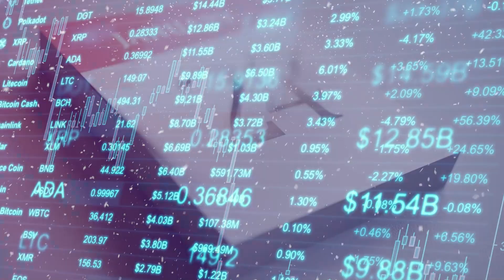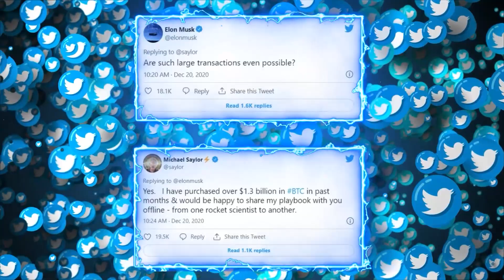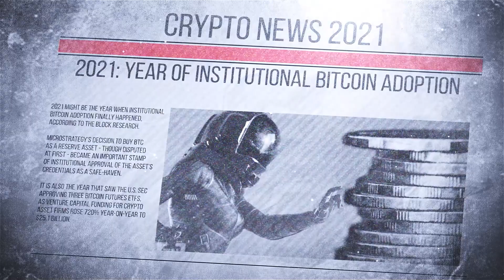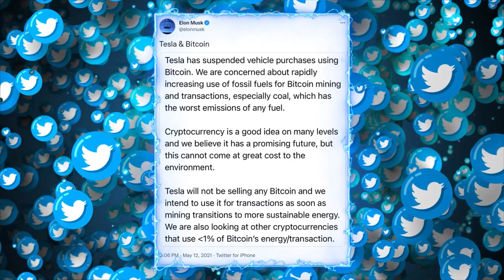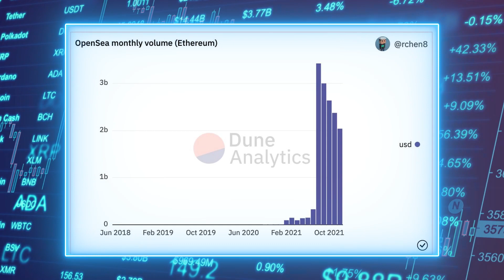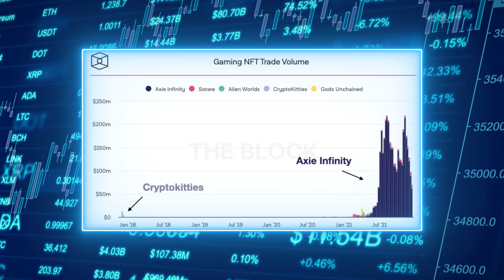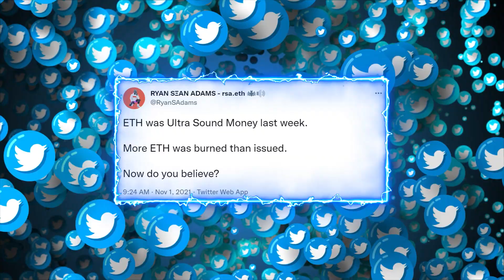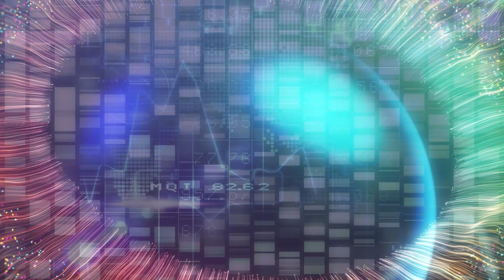HOW CRYPTO MADE PEOPLE THE MOST WEALTH IN 2021!!!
Happy New Year E.T Fam! Well, we’ve officially waved goodbye to 2021 and said hello to 2022. This has been one of the most historical and pivotal years for crypto since its initial inception. This year we saw institutional money and retail buyers enter the space like never before, the government take recognition of crypto industry, the rise of NFTs, the rise of crypto influencers. We saw crypto finally go mainstream and put the world on notice. Today, I’m bringing you all a different type of video.

That’s right. We’re bringing you all a documentary detailing all of the EPICNESS of 2021! Hopefully, watching this documentary will help you all realize how bullish the outlook on crypto is. We always tell you all to zoom out and take the time to appreciate how far we’ve come. Well, I’ve decided to zoom out for you all instead.

2021 will forever be known as the year that validated crypto. I have such a positive outlook on the future of crypto. We should all feel extremely blessed to be a part of one of the most revolutionary developments since the creation of the internet. Moving forward, I have nothing but great things planned for the E.T community. So, thank you all for such a great year, and I’m looking forward to our journey to Valhalla continuing!

Here’s to wishing you all a year filled with health, wealth, and prosperity...much love E.T Fam!

00:00 - Intro
00:45 - Recap
02:49 - Reflecting on the past
06:38 - Micheal Saylor & MicroStrategy
09:03 - The inflation narrative
10:39 - Institutional adoption
13:51 - Memecoin mania
19:02 - Rocky road
23:07 - The rise of NFTs
32:13 - The Axie Infinity phenomenon
37:02 - The Metaverse
39:35 - Ethereum fees
42:48 - What's next?
46:23 - Outro